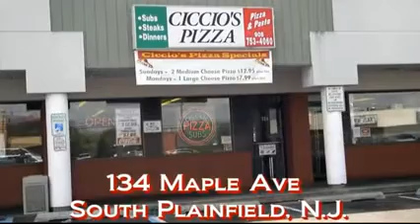Ciccio's Pizza South Plainfield NJ